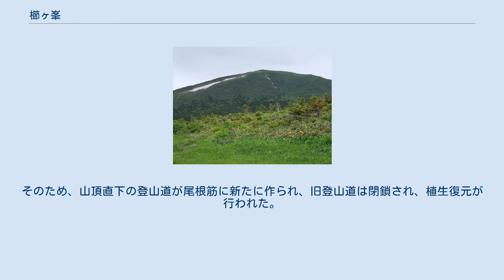櫛ヶ峯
櫛ヶ峯（くしがみね）は、青森県の南八甲田山系にある火山である。
南八甲田山系の最高峰である。
「櫛ヶ峰」や「櫛ガ峰」と記述されることもある。
また、隣の下岳 (1342m) の関係から「上岳」と呼ばれることもある。
東北百名山に選ばれている。
駒ケ峰など東側から望むと、山の形が“柘植の櫛”のように見える。
 均整のとれたなだらかな三角形の山容をしており、裾野には広大な湿原が広がっている。
 6月下旬から7月中旬の花のシーズンに訪れると、裾野には広大なお花畑が広がっている。
ただ、無雪期には登山のための時間があまりにもかかるため、夏に登山に訪れる人よりも、5月中頃までのスキーを利用して登山を行う人の方が多い。
 山頂からは、十和田湖や岩木山、北八甲田山、青森市などを見ることができ、360度の眺望を得ることができる。
山頂から、廃道になったかつての登山道を降りると崩れた祠の跡がある。
祠には開山の経緯が掘られた碑があり、その碑文によると、櫛ヶ峯に登山道が作られたのは1956年(昭和31年)10月である。
 八甲田山系の中で、登山のための時間が最も必要となる山である。
猿倉温泉か御鼻部山山頂駐車場からの登山道で登山可能である。
この道は、昭和8年から9年にかけてつくられた車道であったが、ほとんど自動車が通らず車道としては廃道の状態になっている。
長年の植物遷移と洗掘が進んで極めて歩行困難な箇所が随所に認められ、雨天時には洗掘のため歩行不可能な区間もあるものの、この道の整備に関しては論議が存在する。
 1977年ごろから、登山ブームに乗って櫛ケ峰を訪れる人が急に増え始めた。
櫛ケ峰の広大な東斜面には雪が多く張り付き、遅くまで雪が残る。
一面の草地は雪解け水を含み、季節になるとイワイチョウ、ヒナザクラ、チングルマなどが咲く。
これが雪田といわれている湿原だが、登山客の増加の影響を受けてこの雪田上に作られた登山道はえぐられ川ができ、そのため登山客が別の所を歩くとそこがまたえぐられるという悪循環が繰り返された。
そのため、山頂直下の登山道が尾根筋に新たに作られ、旧登山道は閉鎖され、植生復元が行われた。
 東北百名山地図帳、東北山岳写真家集団、山と渓谷社